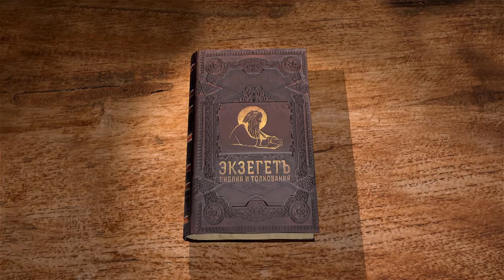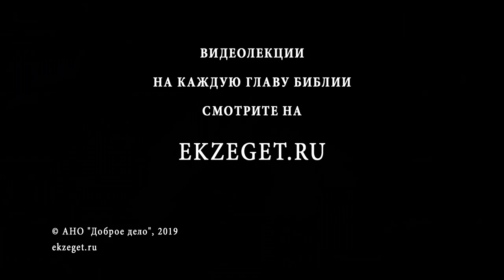Книга пророка Иеремии. Глава 48. Профессор Андрей Десницкий. Библия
В 48 главе пророк говорит о городах Моав, Мадмен и некоторых других. Иеремия пророчествует об их падении вместе с Иерусалимом. В них живут язычники и призывать их к верности Богу не приходится. Иеремия так обозначает духовную причину их падения: "Так как ты надеялся на дела твои и на сокровища твои".

Что еще открывает пророк Божий язычникам и для чего он обращается к ним?